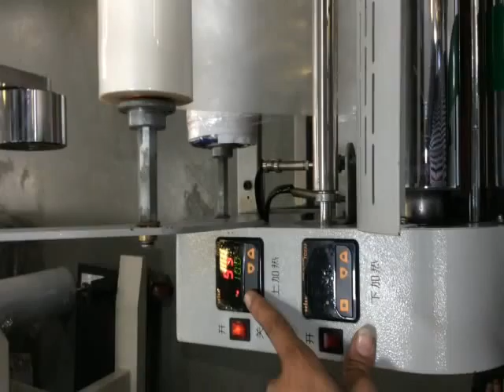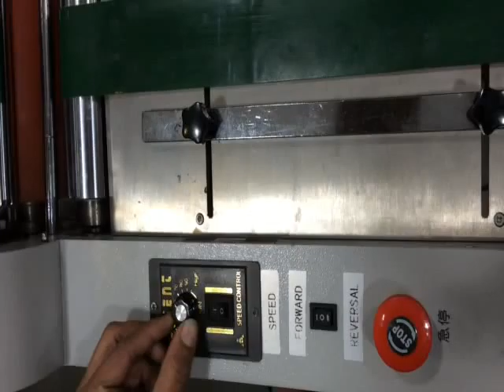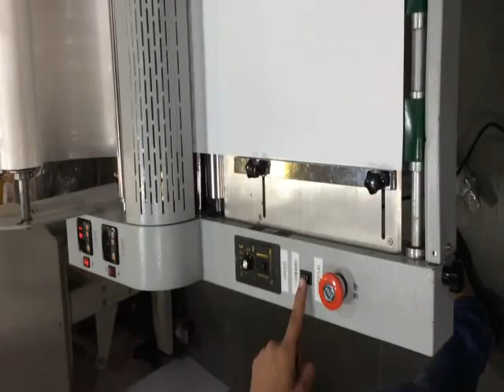450MM ROLL TO ROLL STEEL LAMINATION MACHINE PART1